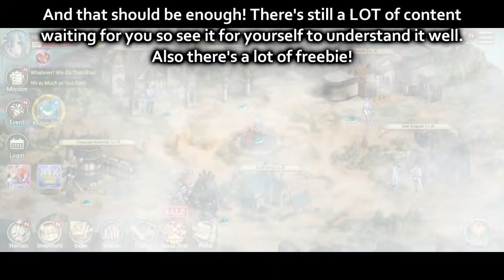Revisiting one of my first gacha game~ | King's Raid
hehe

Patron :

• Chawklate
• Breacher
• Ruvskil
• phillip toni
• seragnel
• Kogaruh